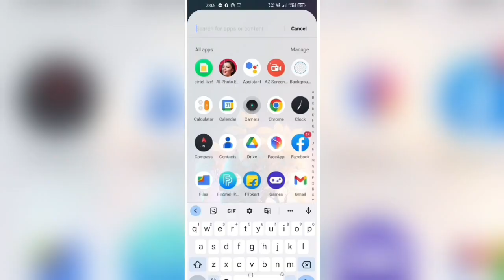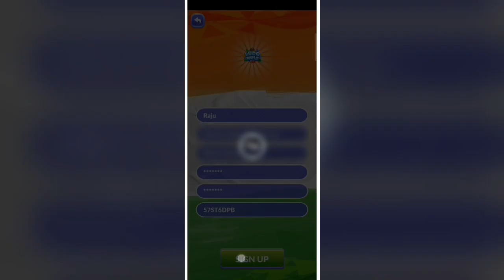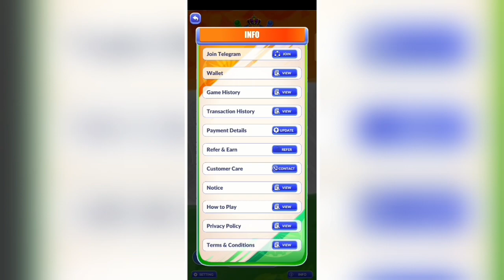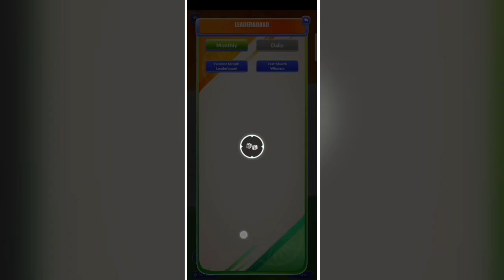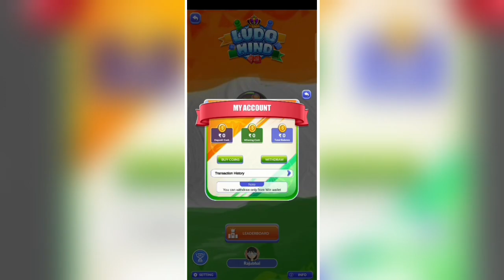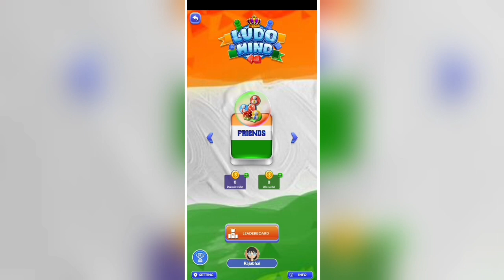Best earning App 2023 😍| Daily earning app without investment | earning App today | Ludo earning app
Refer Code :- 47PM3WMS

paytm cash
paytm
cash
earning
apps
earning apps
best paytm cash earning app
earning app
earning apps
new
paytm

paytm games
2021 new earning app today
2022 new earning app today
best self earning apps 2023
2022 best self earning app
earning app

1. EARN ₹1000 DAILY PAYTM CASH PLAYING GAMES
2. EASY WAY TO EARN MONEY ONLINE IN 2021 GAMES
3. HOW TO MAKE MONEY ONLINE 2022
4. best earning apps for android 2022
5. best earning apps 2022
6. best paytm cash earning apps
7. paytm cash kaise kamaye
8. earn paytm cash
9. play games and earn paytm cash money online
10. games khel kar paise kaise kamaye